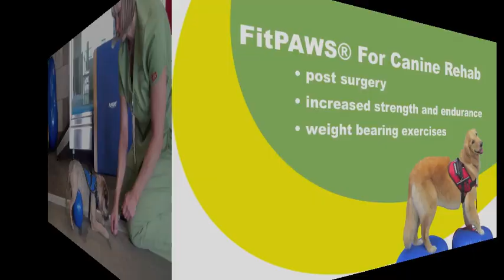FitPAWS for Canine Rehab.wmv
Thanks to Advanced Animal Care of Colorado for letting us film this at your canine rehab facility.